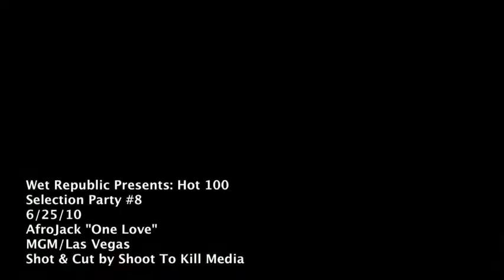Hot Bikini Contest Voting Party